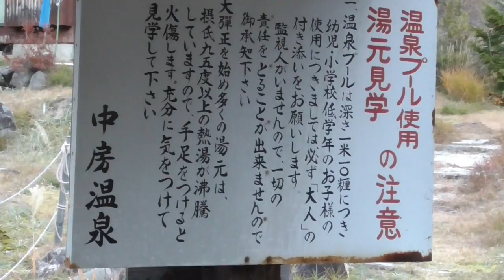【温泉プール】The cold SEAWEEDY pool challenge 藻の温泉プールチャレンジ《温泉モデルしずかちゃん》hot springs｜ONSEN JAPAN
Hello I’m Shizuka.
【温泉モデルしずかちゃん】の挑戦シリーズ
長野県安曇野にある温泉のデパートと呼ばれる「中房温泉」

今年も私を待ち構えていたのは藻だらけのプール。

飛び込むことができるのか、、、。

2020/5/1よりしずかちゃんのファンクラブを開設しました。
詳細は以下のURLよりご確認下さい！
【公式】温泉モデルしずかちゃんのファンクラブ

◆私のオリジナル湯活Tシャツ
手ぬぐい/パーカー他
しずかちゃんが実際に温泉活動で愛用しているグッズを多数取り扱い！
世界に一つのオリジナルグッズも丁寧に手書き中
手書きの名入れできます
↓購入はこちら

◆メルカリでは
しずかちゃんオリジナルグッズ販売中
Ｔシャツを着て
ハンドタオルを持って
ステッカーを貼り
温泉巡りをしましょう！

温泉モデルのしずかちゃんです
休日を利用して大好きな混浴巡りをしてます。
セルフプロデュースの自転車操業です。
温泉巡りは全て自腹！
全国250湯の混浴温泉に入りました！

もしくは、別料金を払ってわざわざ貸切り風呂で時間に縛られながら
窮屈に入浴していませんか？

彼女と混浴に行きたい男子も
彼氏を外で待たせたくない温泉大好き女子も必見

全国の混浴巡りをして
実際に入った経験や感想を
YouTubeやアメブロ等で紹介しています

◆ブログ
onsen blog↓

私が頑張れるのもみなさんの支えのおかげです！これからも全力で頑張ります！

何故かって？

介護実務者

週刊大衆
アサヒ芸能
週刊実話
東スポ